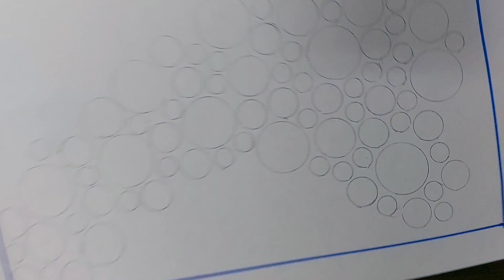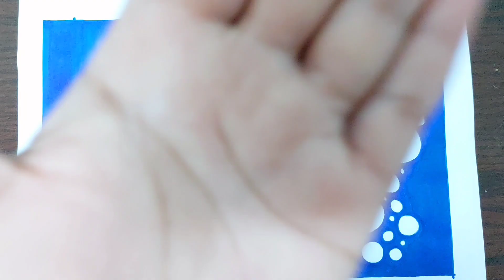ഈ art നു ഒരു പേര് പറയാമോ?/illusion art/easy drawing/drawing for beginners/